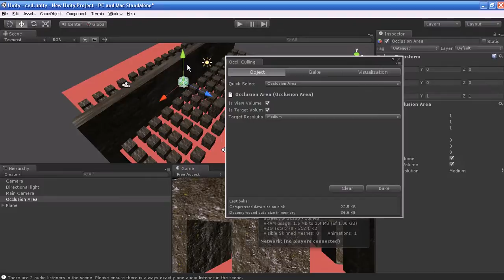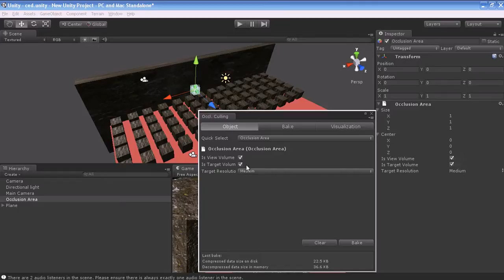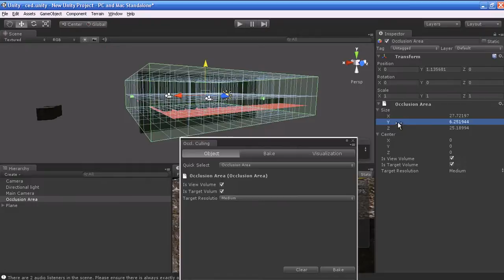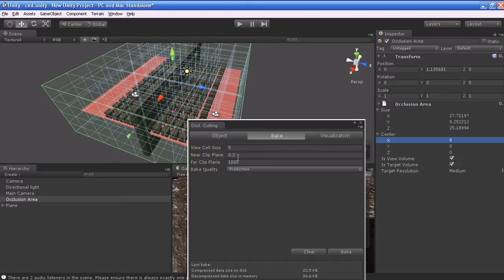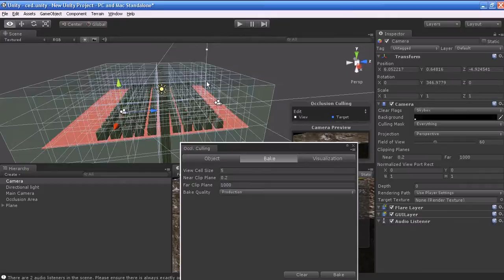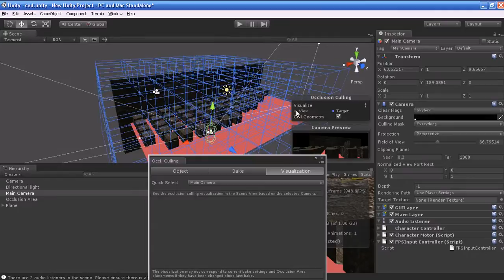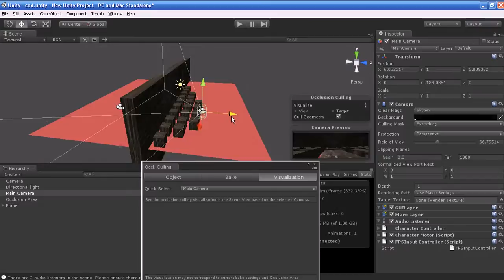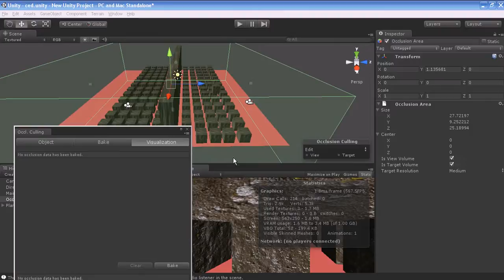Unity3.0_Occlosion Culling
This tutorial will explain you the new feature of the unity 3.0, ie occlosion culling.
if you have any question please free to ask me. i am ready to help you.
Thanks Universal Image